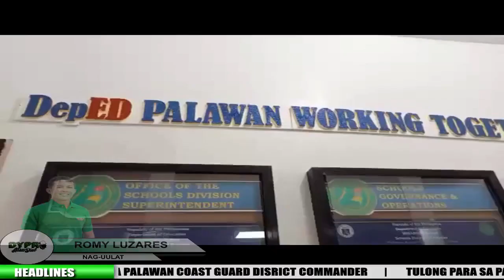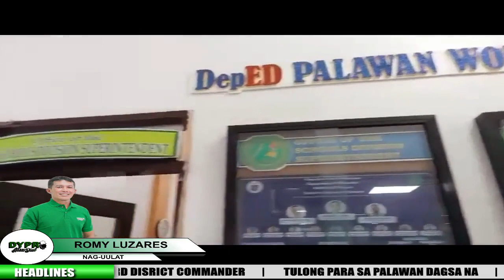DYPR Balita sa Tanghali | Dec 23, 2021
Balita sa Palawan, natitirang pondo sa Calamity fund ng Palawan nasa P30Milyon na lang, Pag Asa island sa West Philippine Sea kailangan ng malinis na tubig at construction materials, Kapitolyo dismayado sa Palawan Coast Guard, mga teacher sa DEPED Palawan makakatanggap ng tulong pinansyal